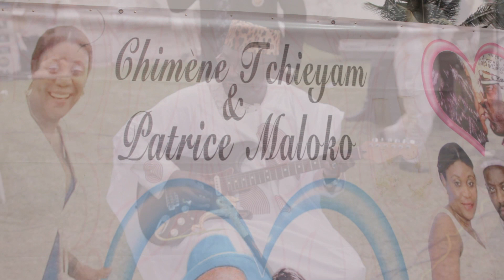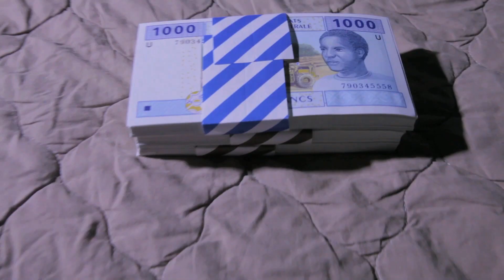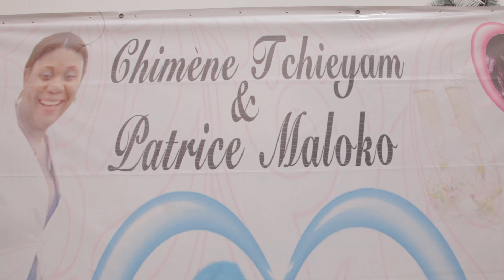MARIAGE du Roi Patrice MALOKO & La Reine Chimene à Douala By Gps Wedding